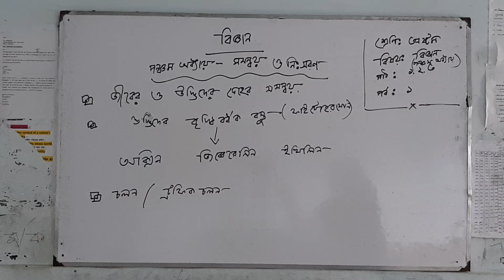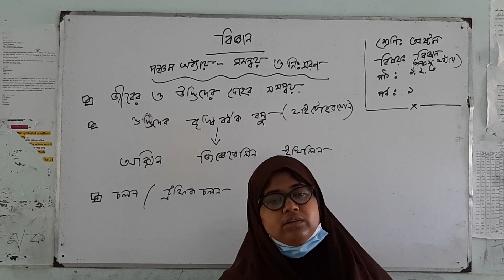অধ্যায়- ৫, সমন্বয় ও নিঃসরণ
Class-8
Sub- Science
Teacher- Tasnim Tabassum